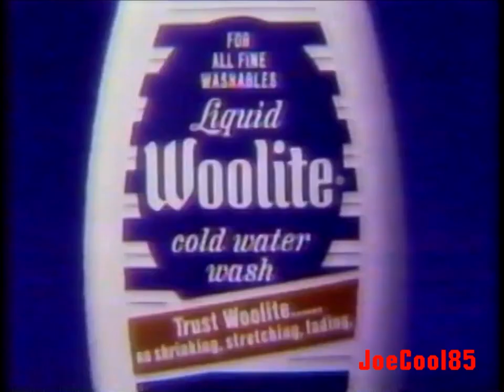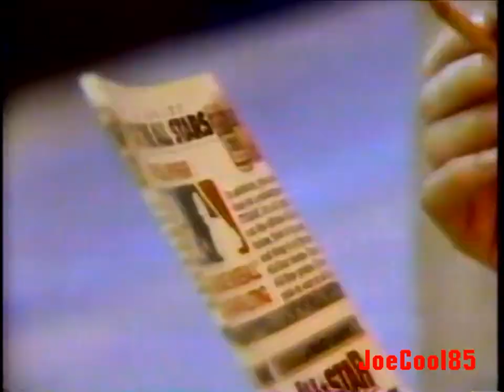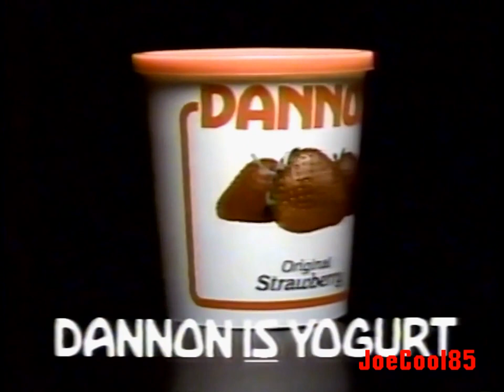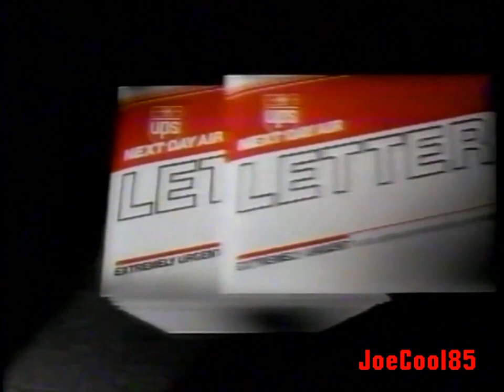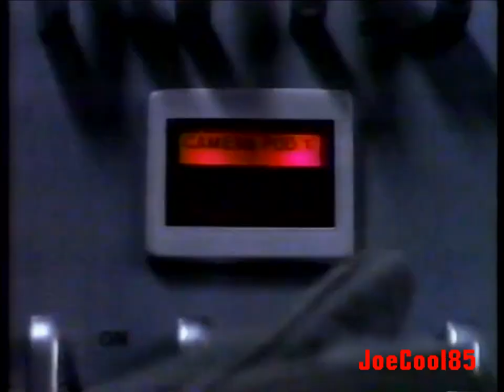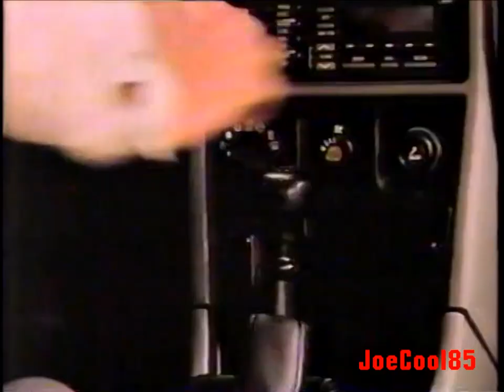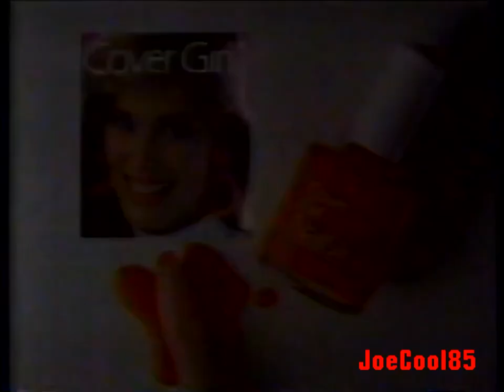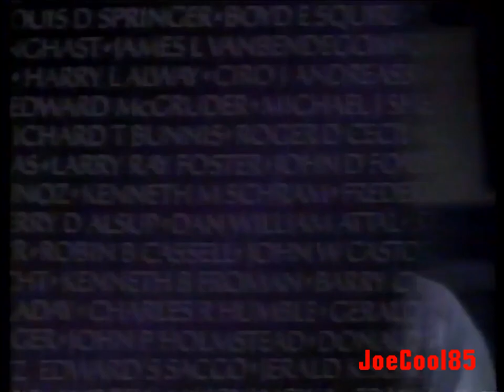KGW NBC 8: May 22, 1988 Commercial Break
Recorded on KGW NBC 8 in Portland, Oregon during the NBC Sunday Night Movie Premiere of "The Incredible Hulk Returns" (1988)!